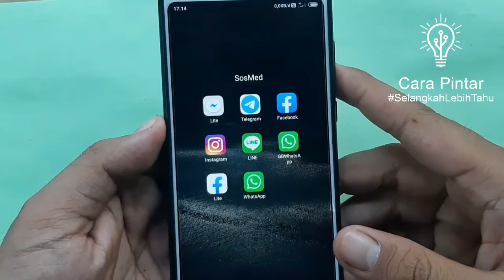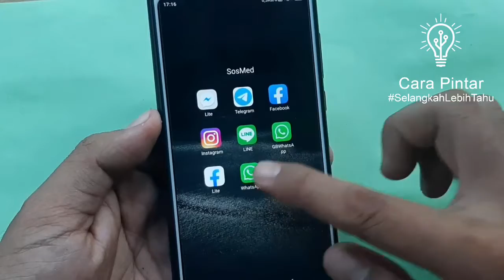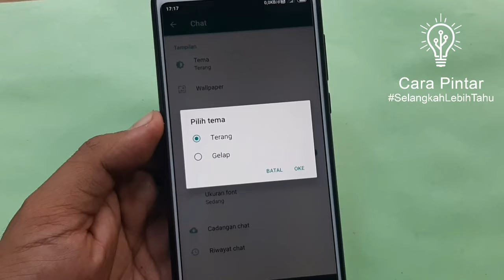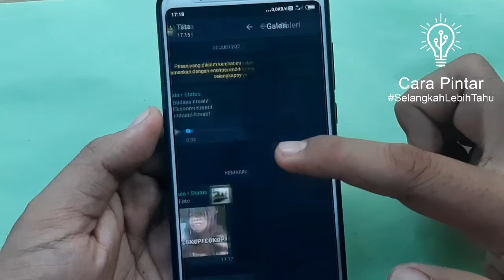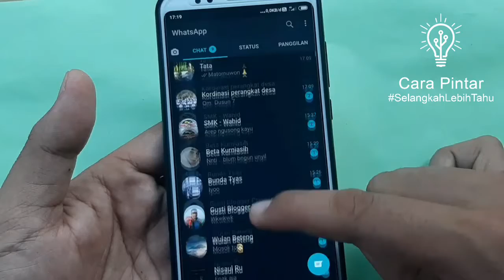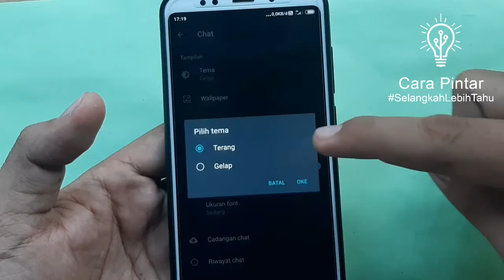Cara Mode Gelap di Whatsapp | Mudah Banget !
Berikut ini cara mode gelap di whatsapp. Pada video ini saya jelaskan langkah untuk mengubah tampilan wa mu jadi hitam ataubsering di sebut dark mode ya sob.

Dah lah pokoknya silahkan tonton videonya sampai habis dan semoga bermanfaat. Supaya kamu tidak ketinggalan  video terbaru dari cara pintar.